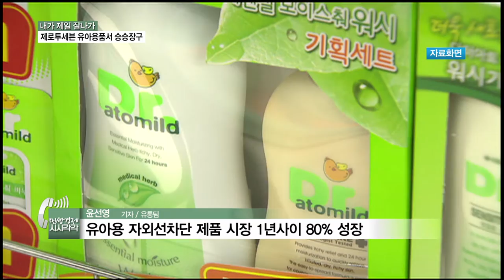[SBS CNBC] 제로투세븐 유아용품 승승장구